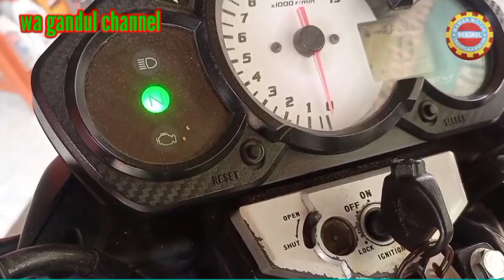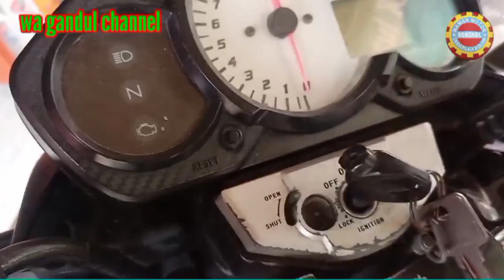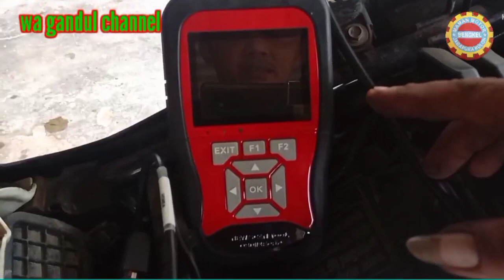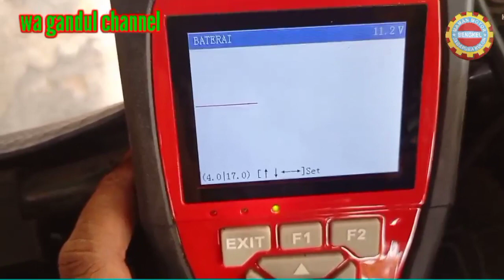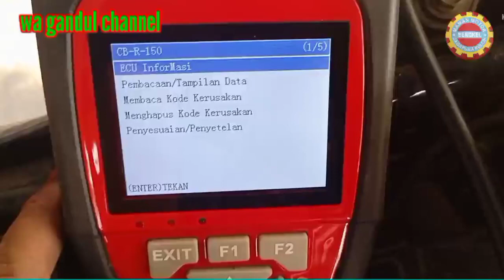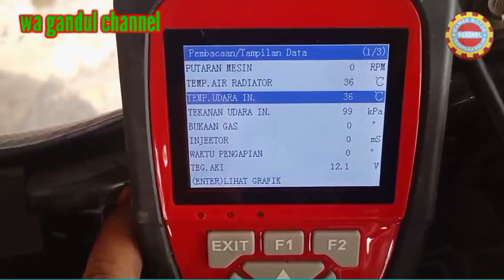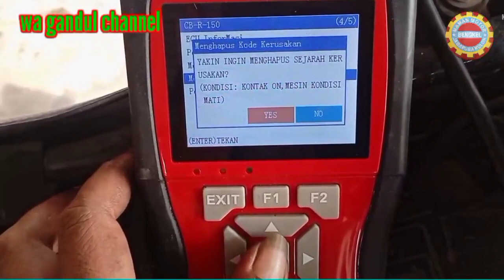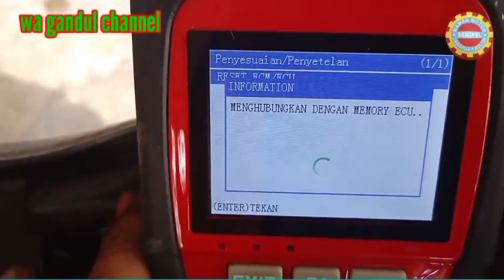CARA RISET ECM,TP DAN SETING MODE HONDA PGM FI DENGAN SCANER DIAGNOSTIK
Cara riset ecm tp dan seting mode honda pgm fi dengan scaner diagnostik ini adalah cara riset ecm dan tp hanya dengan sekali klik,dan juga tutorial riset ecm,,tp dan seting mode dengan mudah dan cepat

cara reset ECM,TP dan seting mode dengan scaner diagnostik
tutorial reset ECM tp dan seting mode
reset ECM tp dan seting mode
reset ECM dengan scanner diagnostik
scanner diagnostik
honda pgm fi
reset honda obd1
reset honda obd2